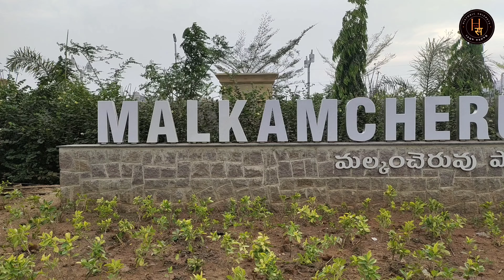Malkam Cheruvu Hyderabad || Hyderabad TS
Malkam Cheruvu Hyderabad || Hyderabad

Gachibowli: Malkam Cheruvu, the urban lake located in Raidurgam gets a facelift after a long wait and getting ready for inauguration. Durgam Cheruvu's contaminated water will no longer enter into Malkam Cheruvu directly but after proper treatment.

Walk-path, greenery, and beautification works to attract the citizens. Boating facilities and other commercial establishments will also come in and around the lake soon

Construction works of entrance and fencing of the lake are completed. The project cost Rs 25 crore for restoration and beautification works and has a deadline till May, but officials say that the works might be completed early by April end.

Speaking about the development of Malkam Cheruvu, Nagender, Assistant Engineer, GHMC, says "The lake is one of the prominent projects we are focusing to develop in a wide range. Protecting the lake from contamination is the primary objective of the project. In terms of saving the lake, we are trying to divert the sewerage pipelines linked to the lake and desilting works of the lake bed are undertaken with 25 tanks.

Restoration of inlets are necessary to protect the lake, we have done it several times in the past and are doing it once again. We are also focusing on the formation of the wetland ponds for natural treatment of inlet water. In the next three months fencing of the lake, removal of weed and landscaping around the lake will be commenced."

"Construction works were delayed in the beginning due to internal conflicts in 2017, the Malakam Cheruvu development will provide refreshment to the citizens. People from Cyberabad, Gachibowli and from across the city can enjoy pleasant climate and have fresh air at the lake by the end of this summer," he added.

The specialty of the Malkam Cheruv is wherever we stand at the lake we can enjoy the complete view of the lake.

We can enjoy a complete 360 degree view of the lake which provides an excitement of enjoying the view of every corner of the lake being at one point, this is one of the geographical reasons to choose Malkam Cheruv for restoration, beautification and development. The project is being handled by the Aparna Company under the CSR activities in association with the GHMC.